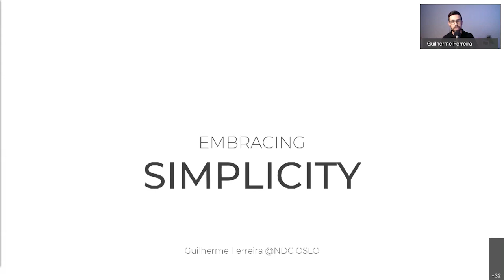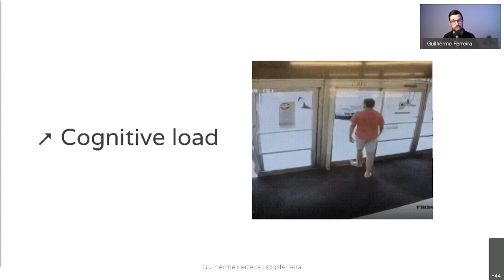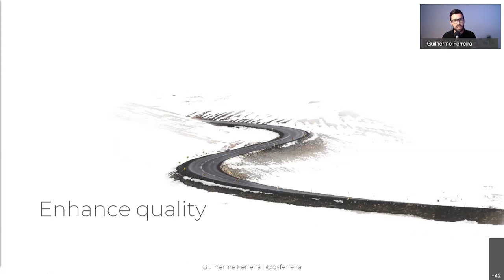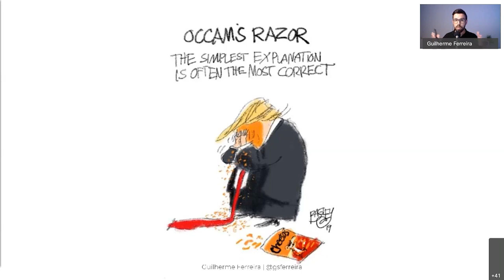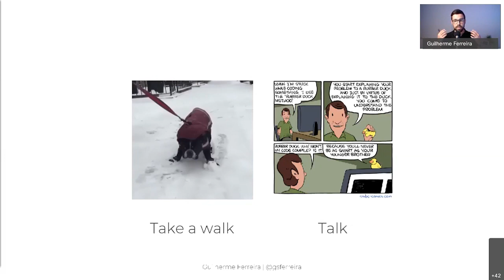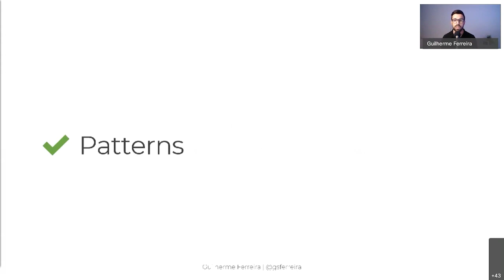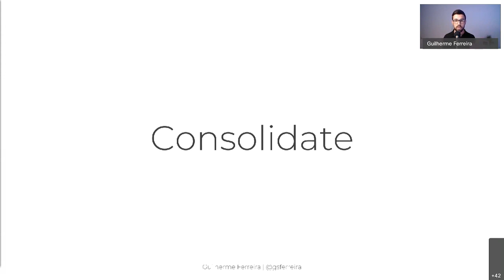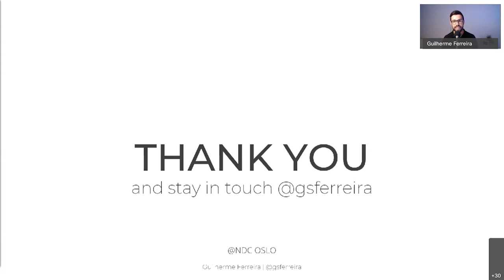Embracing Simplicity - Guilherme Ferreira - NDC Oslo 2020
Are you tired of juggling with complexity every single day? Don't you wish a simple life?

Technologists tend to have a passion for complexity. But because of that, we tend to overcomplicate when we face a new challenge.

Being able to find simple solutions doesn't need to be a magic trick. In this session, we will explore the value that Simplicity can bring to your life and how you can apply it in your day-to-day.

If you live in the software world, this session is for you and you can expect to go home with some handy Simplification tools.